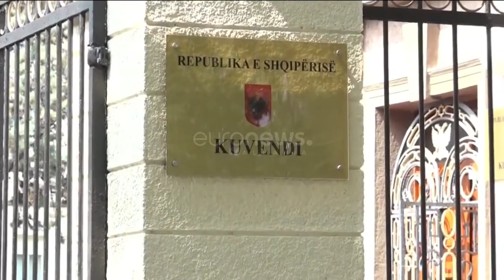🔴Vrasja e Pjerin Xhuvanit, dënohet me 22 vite burg Arbër Paplekaj